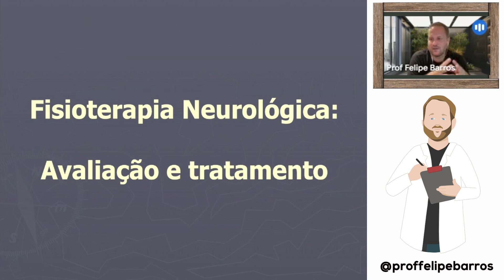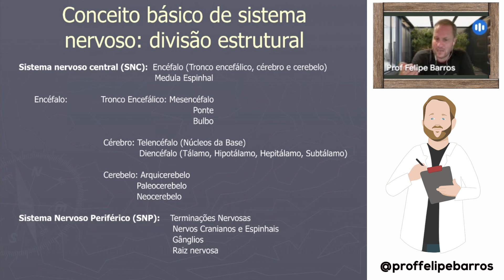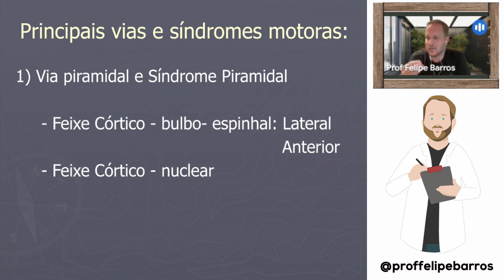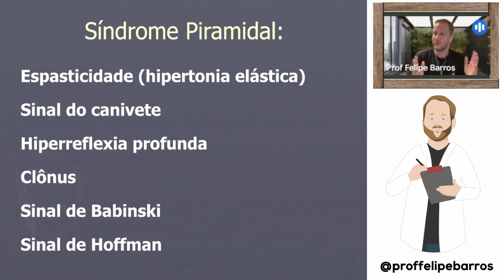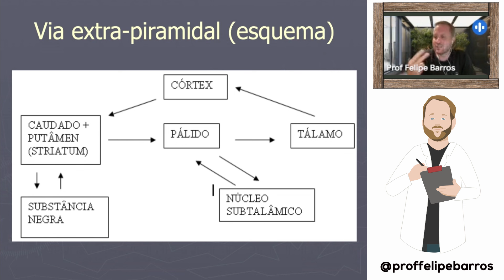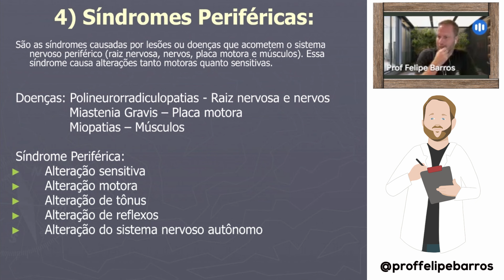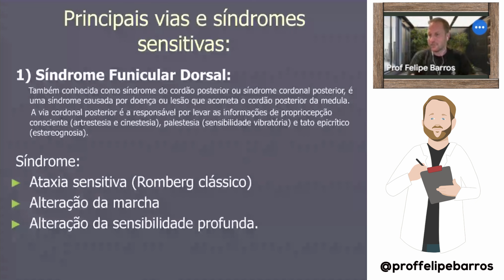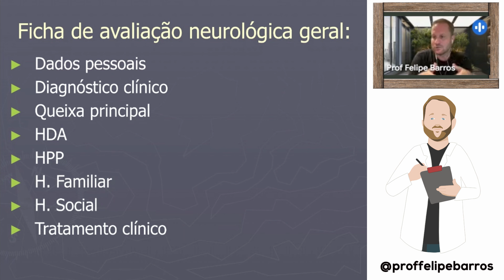AVALIAÇÃO NEUROLÓGICA - Tudo que você precisa saber para avaliar seu paciente | Prof. Felipe Barros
Seja membro e ajude na produção de mais conteúdos e de conteúdos exclusivos neste canal e ganhe benefícios:

Acesse para cursos e conteúdos fechados ;-)

Material escrito, Materiais de apoio, Drive com conteúdos compartilhados, Cursos e Eventos.

Na aula de hoje, nosso tema é:

"AVALIAÇÃO NEUROLÓGICA - Tudo que você precisa saber para avaliar seu paciente".